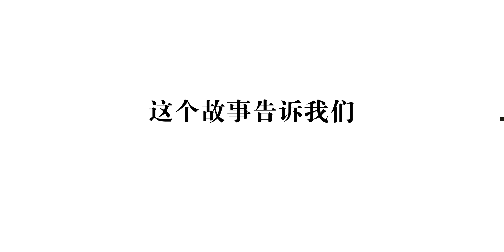不同的世界，我们却有同一个欠揍的老板！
搞笑,爆笑,狗血,老板,boss